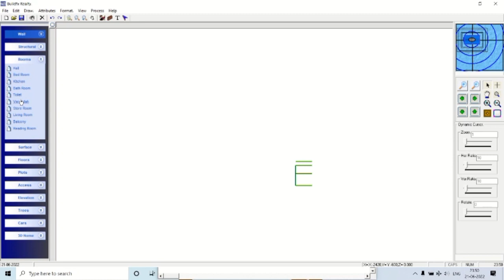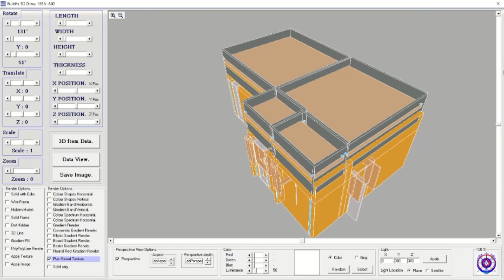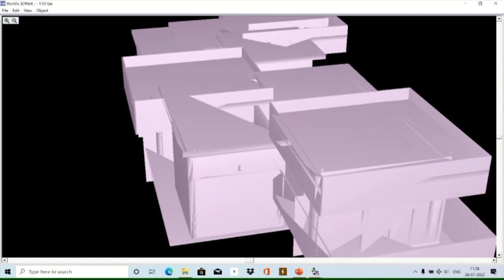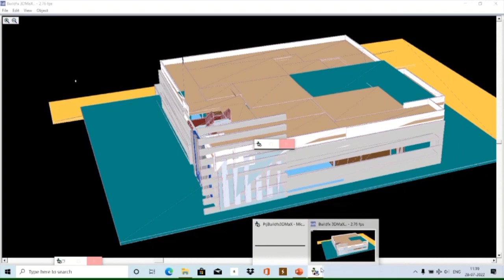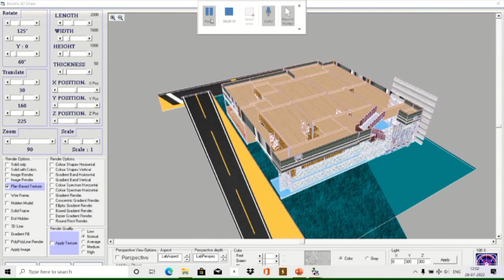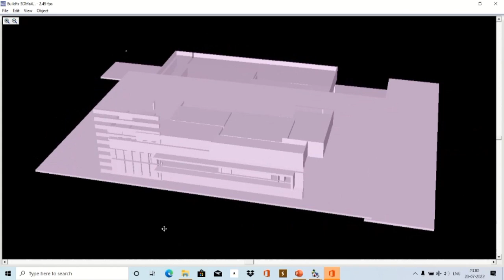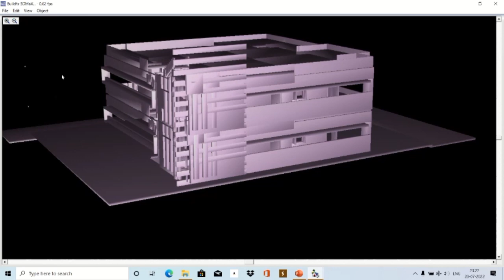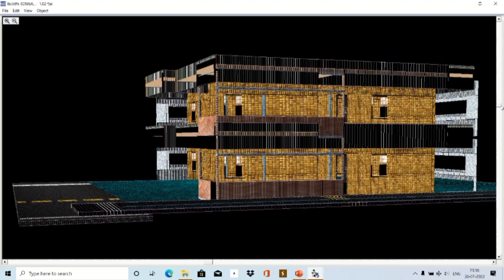Buildings 3DHome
Roadfx and Buildfx Soft Series...
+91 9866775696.